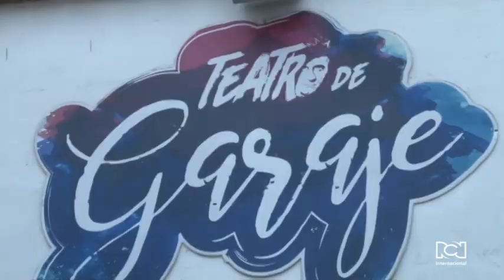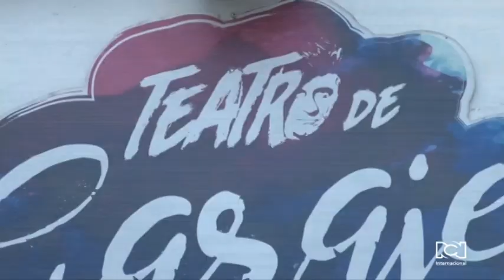‘Teatro de Garaje’: un espacio interdisciplinario donde se dictan diversos talleres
‘Teatro de Garaje’ inició en enero del 2011 en una bodega de arriendo que durante los primeros 5 meses funcionó como espacio de ensayo para grupos de danza, teatro y circo mientras se iban realizando las adecuaciones para convertirlo en la sala de teatro para 60 espectadores.

Lo que en un inició fue un parqueadero abandonado ahora es un rincón dedicado al teatro alternativo e inclusivo en la capital colombiana, donde se puede encontrar comida y variedad de cervezas.